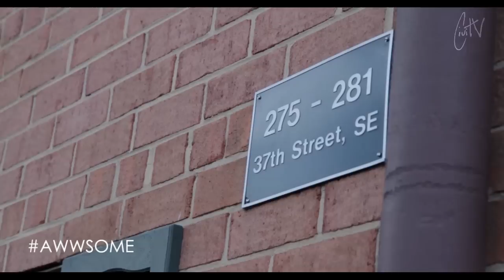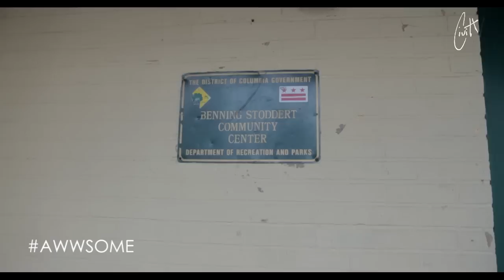CivilTV: Shy Glizzy Welcome To My Neighborhood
Shy Glizzy shows Civil TV around the DC neighborhood he grew up in and the people and places that played a role in his life. The young rapper talks about his motivation for making music, his biggest musical influence, and the success of his Young Jefe mixtape.

CivilTV gives you "entertainment The Civil Way." One of the premiere entertainment channels for the latest news, music and videos in Hip Hop/Entertainment. Bringing you some of the most exclusive interviews with today's top artists!